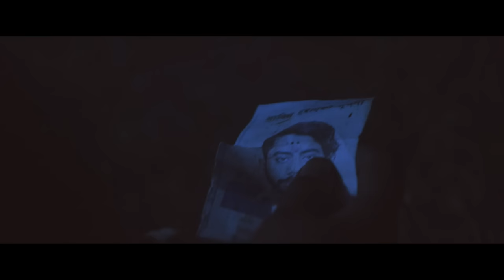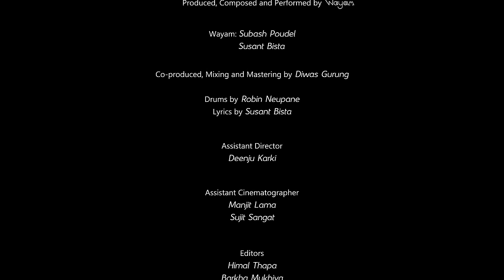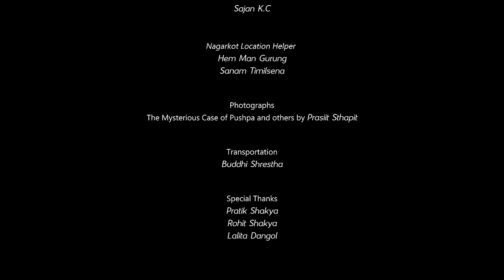Udai Lanchu (Official Music Video) - Wayam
'Udai Lanchu', is the second single by Wayam from their upcoming album.

Lyrics:
Udai Lanchu bhanthye Baba le,
Odai ranchu bhanthye Ama le.

Ghadi rokiyo ayena tyo chyend
ankha chopiyo, dhakiyo e din
Duisai rati bho, guna dui badyo ghau
saas ferna bhari bho, k garaun sarirko?

Na aau , Na aau eklo ubina deu
Na sakchu ki jannu cha..
Na aau , Naa aau ansu sukisakyo
Bujne lai dui thopa kafi cha.

Saiyon din biti pura bhai huda saal
Dekhai parenau, ki chaal payou mero haal
Jeudo rahada bujna chahenaau
Karma mrityouho - faal adrishya jeevan

Na aau ,naa aau kharani hunu agi
Ek Ghutu tmro naama cha.
Na aau ,naa aau pahadai bagauna
Eeh sabda kafi cha.

Produced, Composed, Written & Performed by Wayam.
Wayam Members:
Susant Bista: Vocals-Lyrics-Composition

Starring:
Sarita Giri
Srijana Regmi

Sanjay Subedi

Writer/Director:
Barkha Mukhiya

Cinematographer: Raywot Shrestha
Assistant director:- Deenju Karki
Assistant Cinematographer: Manjit lama, Sujit Sangat
Editors:- Himal Thapa, Barkha Mukhiya
Vfx: Rayot Shrestha
Colorist: Himal Thapa
Title: Prasiit Sthapit
Production Supervisor: Sanjay Subedi
Art Director:- Prajwal Bhattarai
Production Manager:- Phanendra Bohara
Makeup Artist: Sunni Magar
Production Team: Manjit Lama, Himal Thapa
Mudhouse: Sajan KC
Transportation: Buddhi Shrestha
Special thanks:- Rohit Shakya, Pratik Shakya, Prasiit Sthapit,
Lalita Shrestha, Hem Man Gurung, Sanam Timilsena

WAYAM 2020 ©